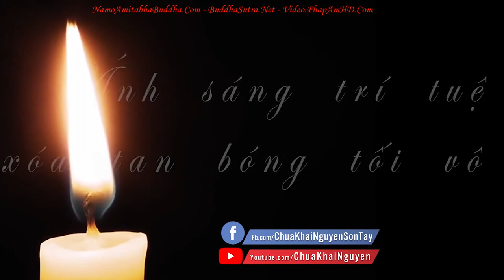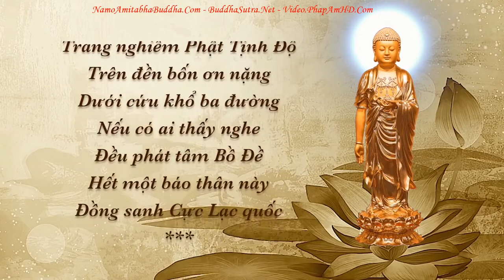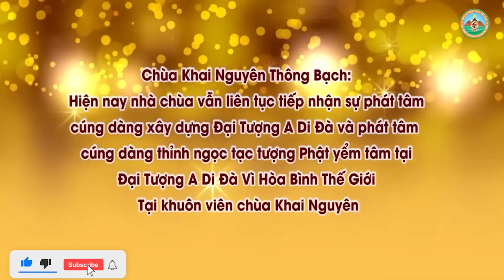Khai Thị Ngắn Của Đ Đ THÍCH ĐẠO THỊNH Hay Mơ Thấy Đi Cùng Người Nhà Đã Mất Nên Phải Làm Gì, Pháp